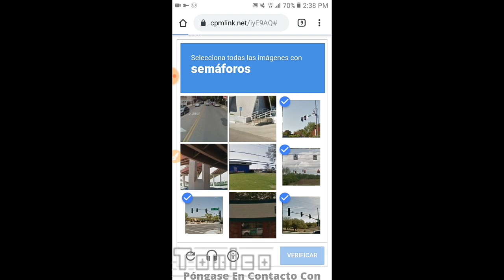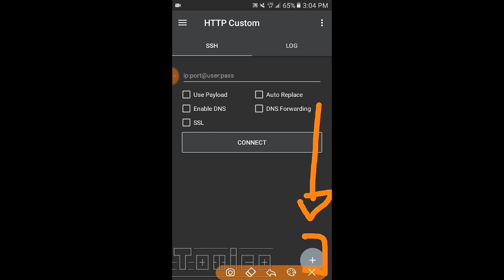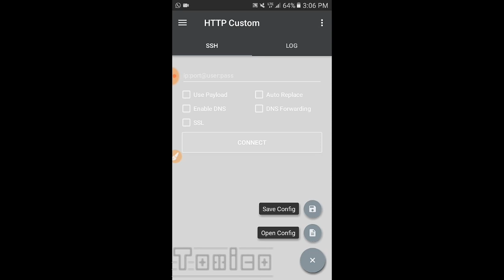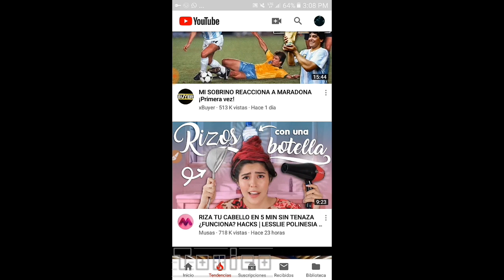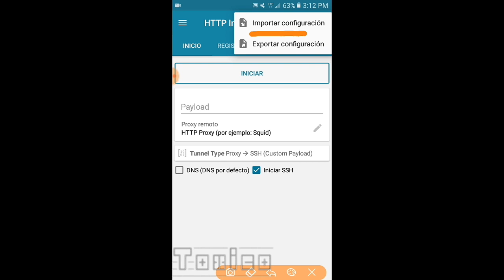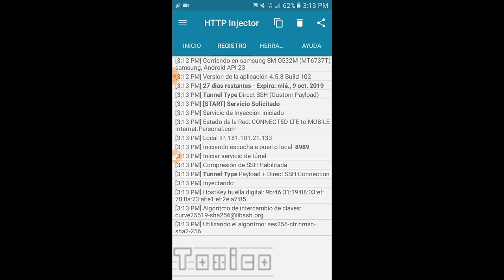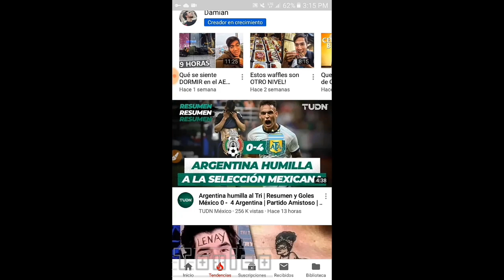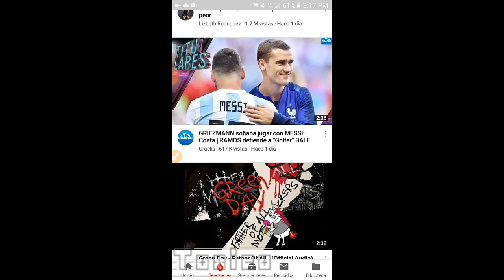SERVER PERSONAL ARGENTINA. 30 DÍAS PARA HTTP CUSTOM Y HTTP INJECTOR! PAYLOAD DIRECTO!!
Ayúdame con los 5 segundos no les cuesta nada a cambio del Internet gratis.

       PSIPHON-PRO-INTERNET-GRATIS

Si no sabes usarlo mira el vídeo!

Descargá videos, imagenes y cambiar de color.

El canal de un amigo, Sube películas a descargar!